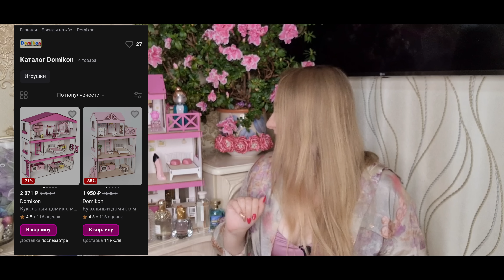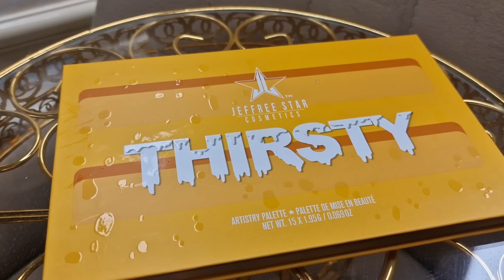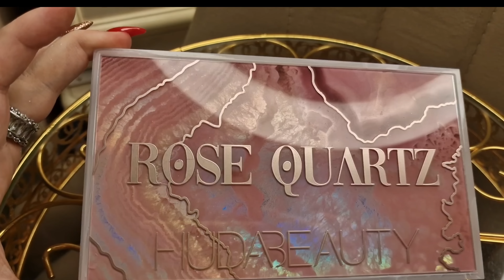Фавориты лета 2023 Парфюмы,косметика,уход🤗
Всех приветствую на своем канале сегодня расскажу о своих парфюмерных фаворитах ,а так покажу любимые палетки теней и многое другое😊
Кукольный домик с мебелью деревянный Domikon- порадуйте своих детей 🤗

00:00-04:14 Приветствие, Eau de Memo- Memo Paris ,а так же немного рекламы для Ваших детей😉
04:14-05:40 Brave Aristocrazy
05:40-06:50 Aqua Allegoria Teazzurra Guerlain ,продала всё оставила это😉
06:50-08:12 Acqua Colonia Myrrh & Kumquat 4711
08:12-09:22 Poudre Matcha Kenzo
09:22-10:16 Artistique Nymphea Lumièe Avon
10:16-11:10 Sisterland Green Jasmine Benetton
11:10-14:00 Уходовые средства
14:00-29:47 Декоративная косметика (тональный крем,пудры,помады,тени)
Спасибо большое Вам за просмотр 🥰